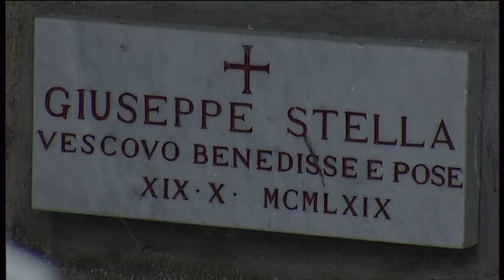Anniversario della dedicazione della Cattedrale 03-05-2019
Oggi in Cattedrale la celebrazione solenne presieduta dal Vescovo Luigi Ernesto Palletti in occasione dell’anniversario della dedicazione a Cristo Re.